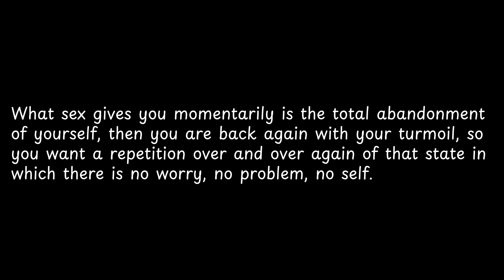What sex gives you momentarily is